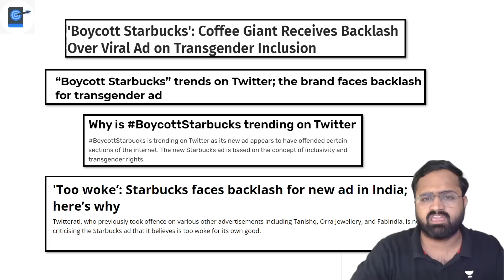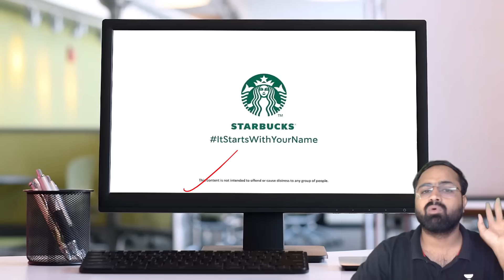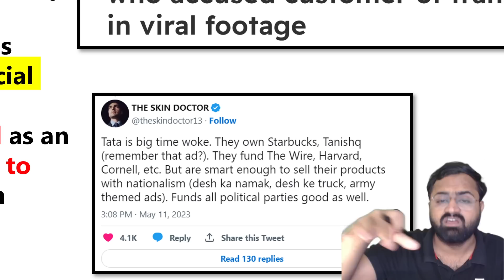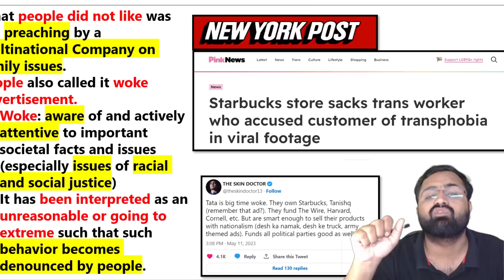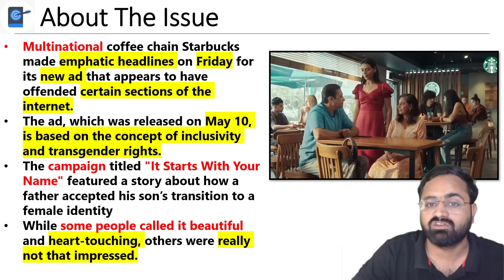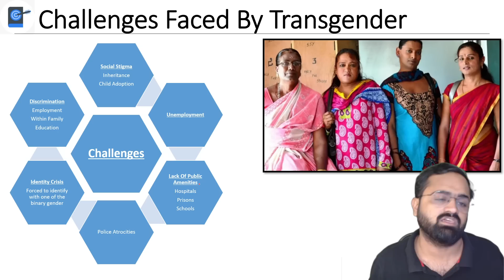Why Is Starbucks Facing Boycott Threats In India - What Are The Real Transgender Issues | Kinjal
Tata Starbuck’s latest ad campaign - titled ItStartsWithYourName – is facing the wrath of netizens just hours after its release for unnecessarily including the angle of gender change and its societal acceptance.
Conceptualised by Edelman India, the ad campaign features an elderly couple at a Tata Starbucks store, waiting for their son Arpit to arrive, with his father seemingly upset and the mother urging the father to remain composed.

Unacademy Learner App Benefits:

1. Learn from your favourite teacher
2. Dedicated DOUBT sessions
3. One Subscription, Unlimited Access
4. Real-time interaction with Teachers
5. You can ask doubts in a live class
6. Limited students
7. Download the videos & watch offline"